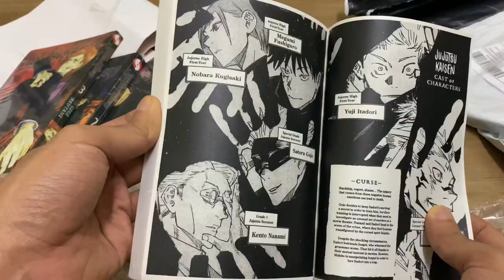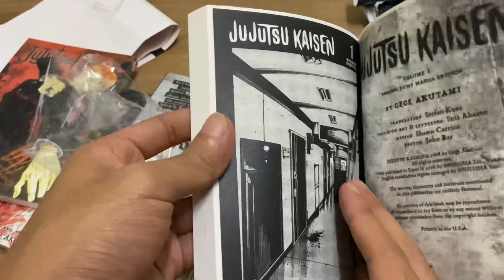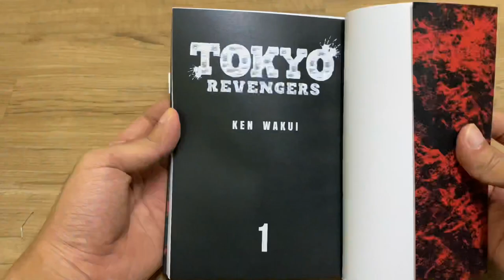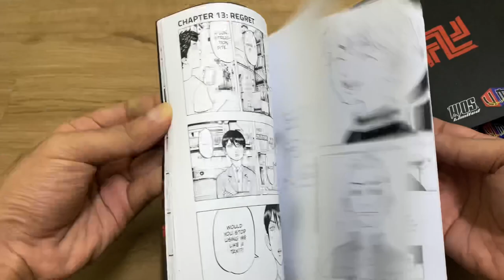Best Selling Manga | Tokyo Revengers & Jujutsu Kaisen | Unboxing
Just to share my excitement of having new manga collections. ;)

I bought both mangas from Shopee.

Tokyo Revengers -

Jujutsu Kaisen -